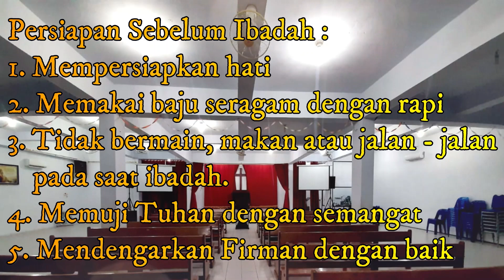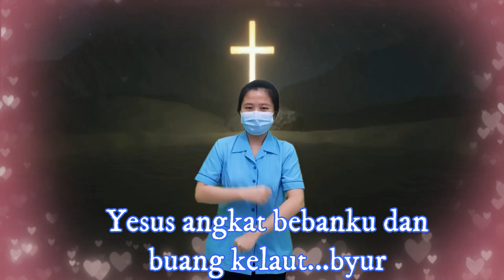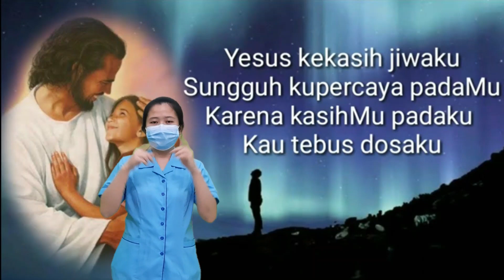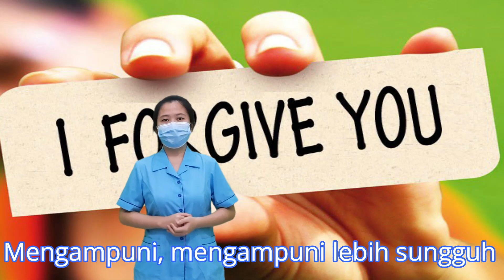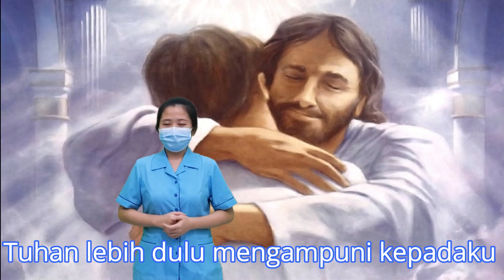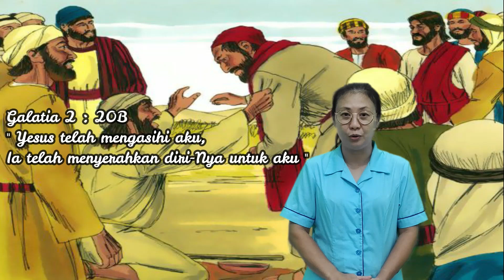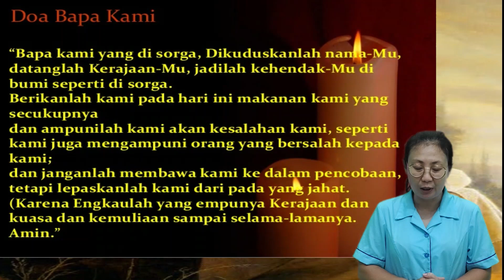Ibadah Siswa 1 - 3 SD 6 September 2021